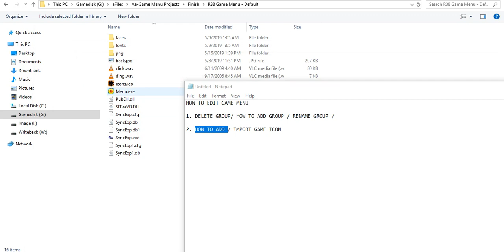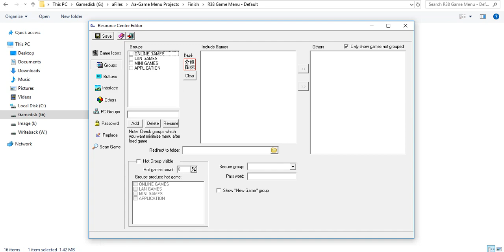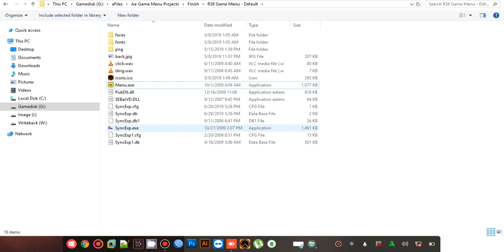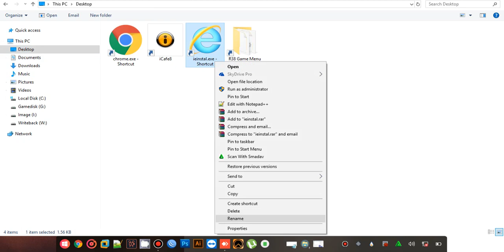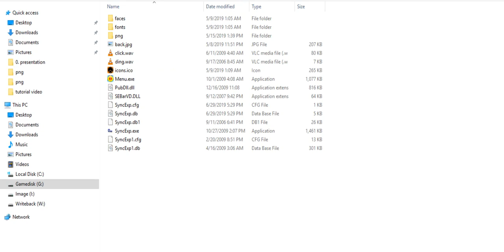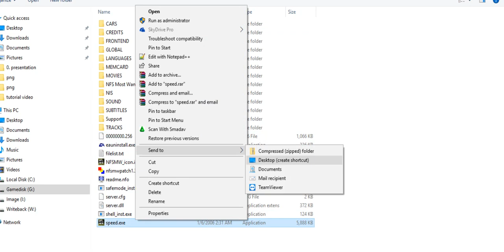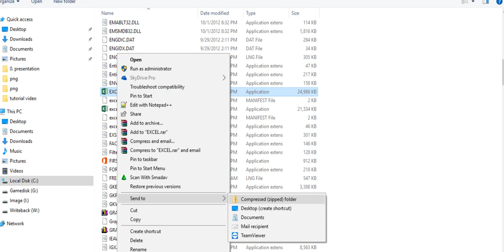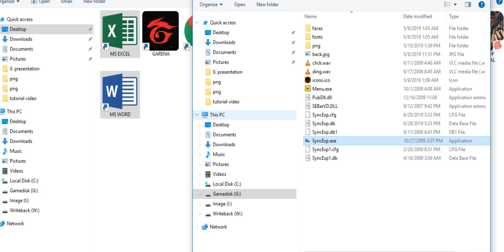How to Edit your Game Menu (TAGALOG) for Icafe/NetShop/Pisonet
Tutorual how to edit your game menu.